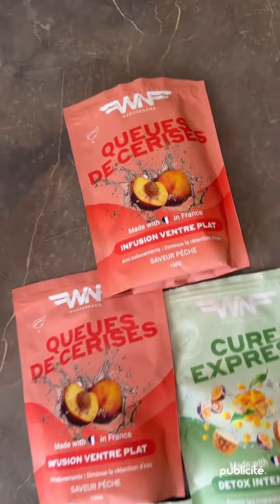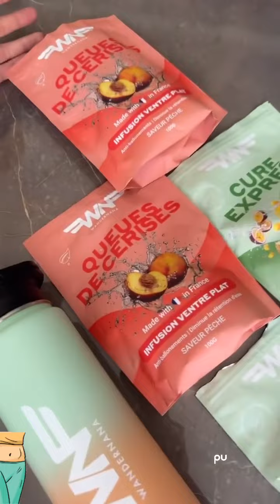JULIE RICCI - 16 Mars 2024